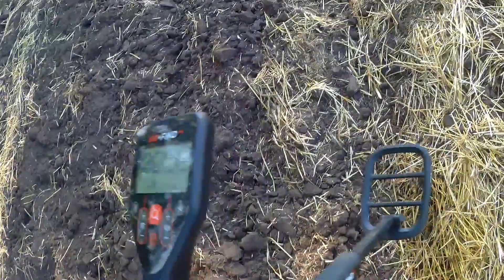Summer metal search on the field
0:20 Hello everyone! I am Alice and welcome to my channel.
0:50 Today, my metal search is happening in a field where wheat was recently harvested.
2:00 And here is the first signal. The sound and flashing icon indicate that this is an iron object.
3:00 The first find dug. This is a nail.
3:11 A second signal appeared. It will probably be iron again.
6:46 The second find is also a nail, about 12 cm in length.
7:01 If you liked this video, like and subscribe to my channel.